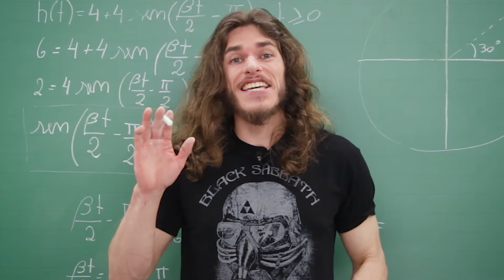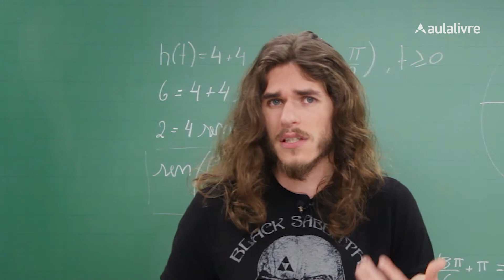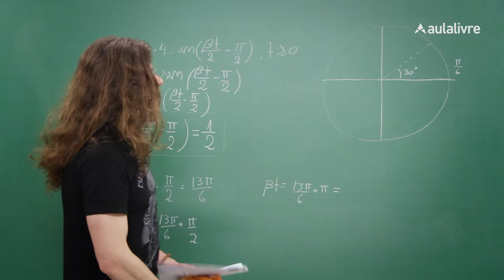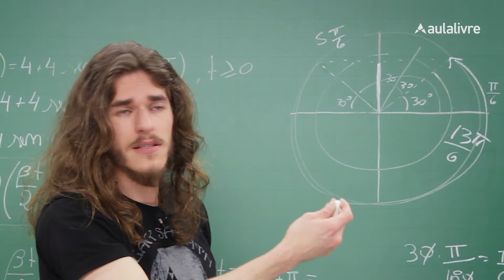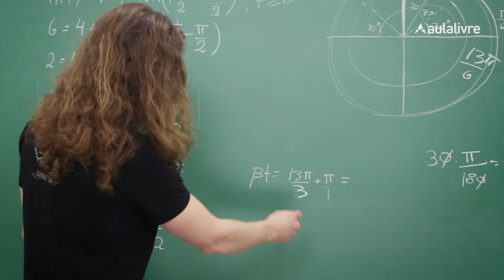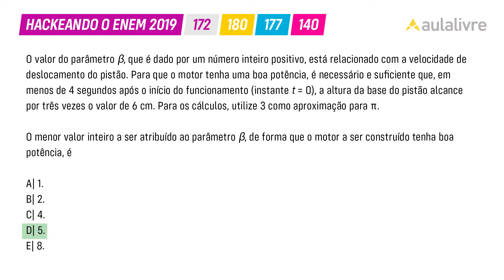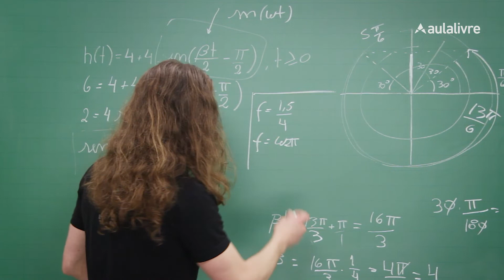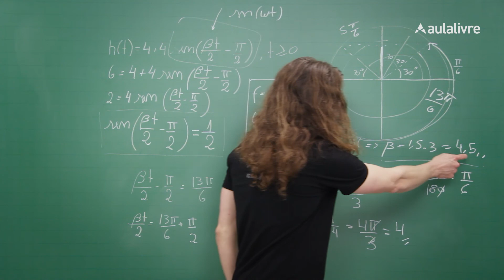Enem 2019 | Matemática: Funções Trigonométricas | Questão 172 (Cinza)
Na questão 172 de Matemática do caderno cinza de matemática e suas tecnologias é preciso ter conhecimento sobre funções trigonométricas.